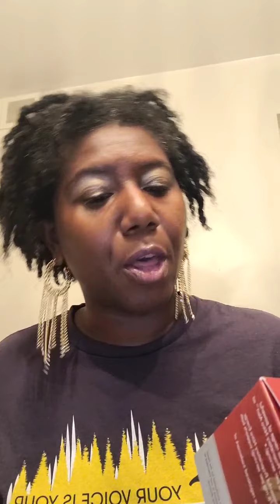Caja de bienestar de Julio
Belleza por adentro y afuera! CBD Boost, Mascarilla de Carbon, Ningxia, y mas!